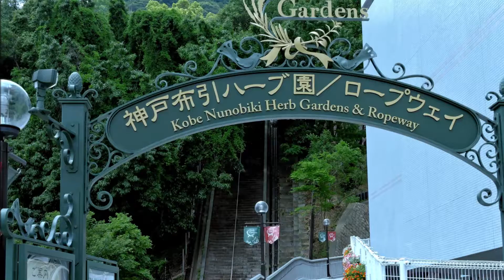ハーブ園の昆虫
神戸布引ハーブ園の昆虫を纏めて見ました。